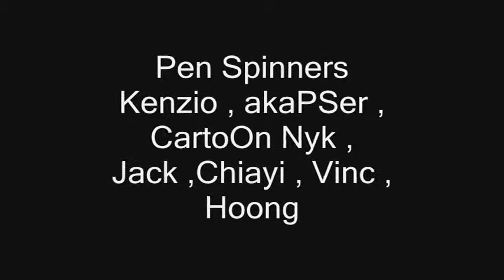MYPSC 4th Penang Gathering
MYPSC  4th Penang Gathering  QueensbayMall Coffee Bean  MCD   kenzio  jack  akapser  cartoon nyk  chiayi  vinc  hoong